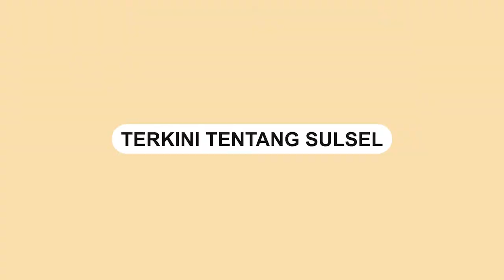Lakukan Pungli Parkir Liar, Jukir Bertato Ini Nangis Saat Diintrogasi Petugas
Seorang juru pakir menangis saat di Introgasi oleh petugas.

Pria bertato tersebut mengaku menyesal saat melakukan aksinya tersebut.

Sebelumnya, jukir tersebut memeras korbannya dengan cara meminta parkir Rp10 ribu hingga Rp20 ribu satu kali parkir.

Korban yang merasa diperas dengan tarif parkir yang mahal dengan sengaja merekam jukir tersebut.

Dalam video menyebut jukir tersebut melakukan pungutan liar.

Video terkini dan terbaru..